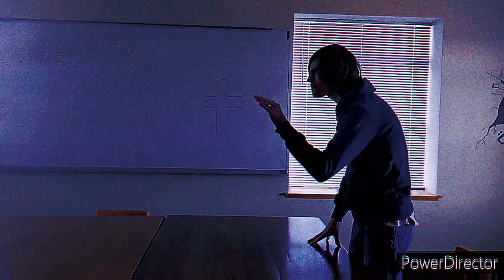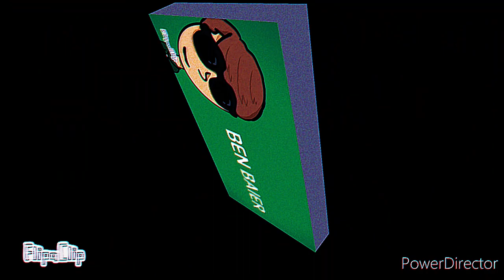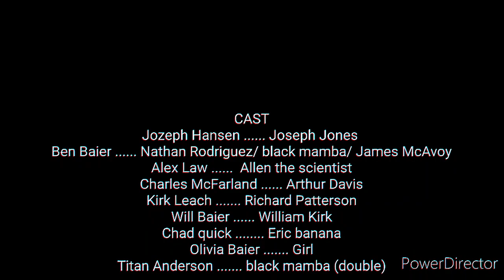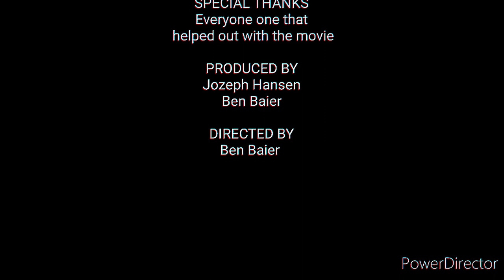Cops And Robbers The Movie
Thanks For All The People That help Make This Movie.
Chad Ryan
Chad Quick
Charles McFarland
Kirk Leach
Alex Law
Will Baier
Olivia Baier
Jozeph Hansen
Ben Baier
 This movie was quite the Journey